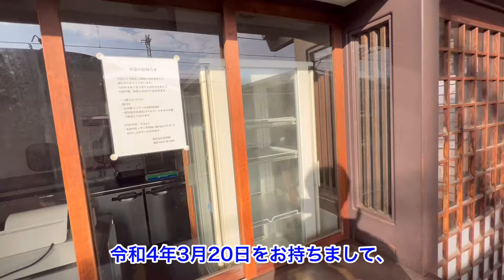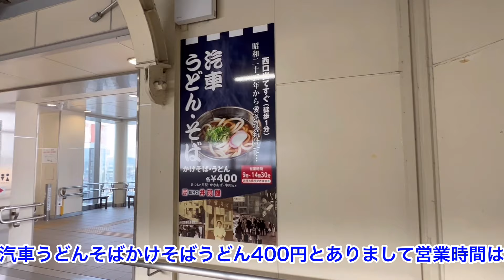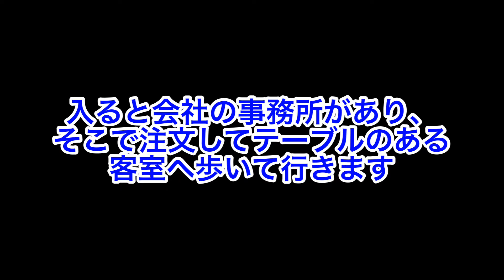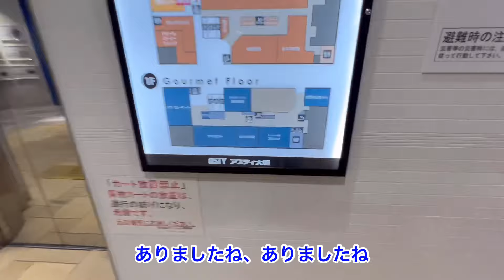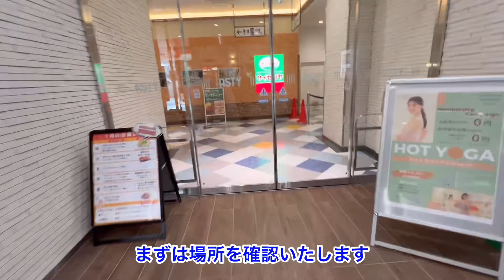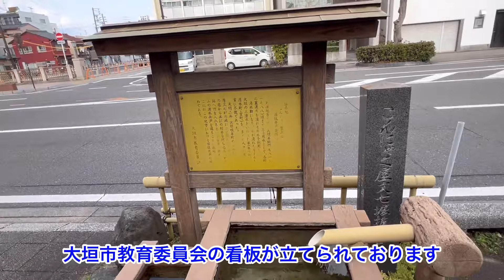東海道中駅そば栗毛 米原→岐阜 東海道本線駅そばめぐり 第6日目 前半 米原駅 大垣駅 岐阜駅 天ぷらそば ざるそば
東海道本線駅そばめぐりの6日目です。
尺の都合で前半と後半の2回に分けました。この動画は前半です。
今日は米原駅から東へ進んでいきます。
米原駅には数年前まで駅そばがありました。
ここ米原駅は東海道本線の乗り継ぎの人や北陸本線に乗り換える人でにぎわっていましたが、残念なことにコロナによって閉鎖を余儀なくされたようです。
ですが、その味は今も駅前にある井筒屋さんの本社社屋に受け継がれ動態保存されております。
そのあとは大垣駅へ。大垣駅ははたしてどんなそばが待ち受けているのでしょうか？
大垣の後は岐阜駅まで行きます。

＝＝＝＝その他の駅そばめぐりシリーズ＝＝＝＝＝＝＝＝＝＝＝

・博多の駅そばならぬ駅ラーメン まるうまラーメンぷらっと博多No.1

・京都駅そば案内！ 京都駅構内の駅そば店全店舗 東海道本線 上り線下り線 山陰線 奈良線

・第1回 京阪！駅そばめぐり 京阪本線 淀屋橋 京橋 野江 千林 土居 守口市 門真市 大和田 萱島

・【第3回-前半】北陸！駅そばめぐり 北陸本線 北陸新幹線 えちごトキめき鉄道  富山地方鉄道 あいの風とやま鉄道

・【京阪駅そばめぐり】第2回 萱島→樟葉 京阪本線 寝屋川市駅 香里園駅 光善寺駅 枚方公園駅 枚方市駅 御殿山駅 牧野駅 樟葉駅

・【京阪 駅そばめぐり】第3回 樟葉→伏見桃山 京阪本線 橋本 石清水八幡宮 八幡市 淀 中書島 伏見桃山

・【駅そばめぐり】大阪環状線外回り② 鶴橋→天王寺 鶴橋 桃谷 寺田町 天王寺

・【駅そばめぐり】阪急京都線① 大阪梅田→十三 梅田 中津 十三 都そば 若菜そば

・【駅そばめぐり】大阪環状線③セリフあり 天王寺→新今宮→今宮→芦原橋→大正

・阪急京都本線 駅そばめぐり② 大阪名物?かすそば かけそば 月見そば×2 十三から行けるところまで

・阪急京都本線 駅そばめぐり 茨木市駅にとんでもない強豪店が！でもとんだにも行くよ

・北海道駅そばめぐり 新得•留萌•稚内•根室編 札幌駅 弁菜亭 5•6番線ホーム店 エスタ店

・北海道駅そばめぐり 新得•留萌•稚内•根室編 札幌→新得→東鹿越 駅そばせきぐち

・北陸駅そばめぐり 京都→金沢→高岡 うどんそば今庄 高岡駅南店 クルン高岡店

・中央東線駅そばめぐり 立川→国分寺 清流そば 爽亭 月見そば わかめそば

・中央東線駅そばめぐり 東小金井→武蔵境→三鷹 大食い系じゃないので街歩き

・真冬の北海道駅そばめぐり 深川→留萌 北一已 石狩沼田 峠下 幌糠 藤山 大和田

・真冬の北海道駅そばめぐり 留萌→羽幌→初山別 留萌駅立喰そば店 沿岸バス

・真冬の北海道駅そばめぐり 初山別→遠別→天塩→幌延 幌延深地層研究センター前行

・真冬の北海道駅そばめぐり 最北端の駅そば 宗谷バス ノシャップ岬 稚内北防波堤ドーム

・真冬の北海道駅そばめぐり 稚内→幌延→音威子府　最北端の駅そば稚内そして4326Dの旅

・真冬の北海道駅そばめぐり 音威子府→旭川 天北龍 全日食こしん 旭川駅立売商会

・真冬の北海道駅そばめぐり 旭川→士別→旭川 旭川駅立売商会 フーズサービスささき

・冬の北海道駅そばめぐり 旭川→美瑛→富良野 花輪食品　駅の立喰圭子ちゃんの店

・北陸駅そばめぐり 小矢部→高岡 北陸道 能越道 国道8号線を通って高岡丸の内

・北陸駅そばめぐり 高岡→親不知 万葉線 北陸道 国道8号線 親不知ピアパーク

・名古屋駅7･8番線ホーム 10･11番線ホーム 新幹線ホーム 駅きしめん放浪記